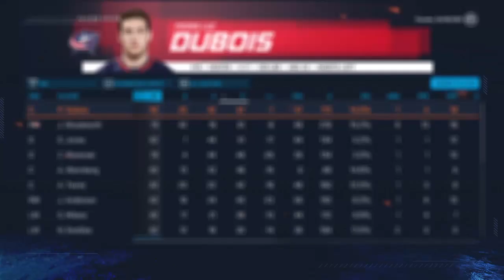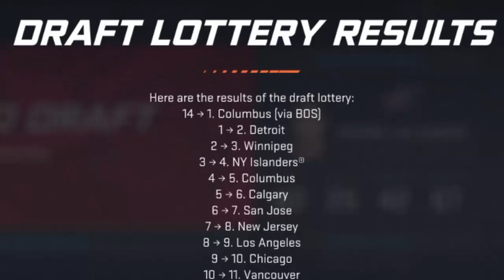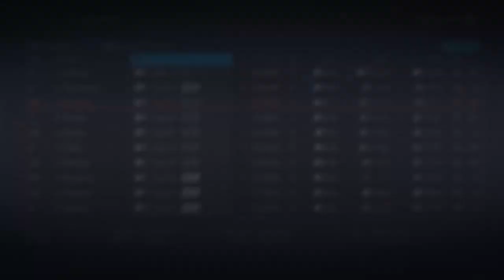NHL 20 Columbus Franchise Mode |#5| "END OF YEAR 2 + ENTRY DRAFT"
In this episode we finish up the 2020/2021 regular season and then start a PIVOTAL NHL Entry Draft. This franchise could change forever.